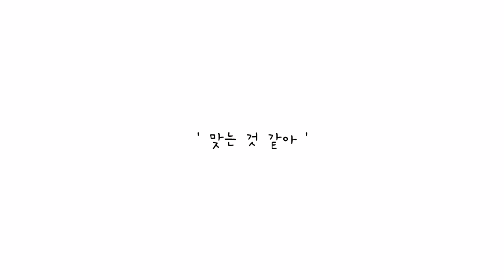*트리거주의* 내가 그녀석을 죽였어 [ 가챠 클럽 || 패러디 || 피유르와 화민아 ]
*노래는 출처만 기재한다면 쓰는 것이 가능하다고 하여 썼습니다.*

* 민아와 유르는 이복 자매지만 비슷했답니다. 하지만 둘은 달랐고, 민아는 자신과 다른 유르에게서 열등감을 느꼈어요.

그 열등감을 그림으로 표현을 하자 예전부터 주목 받던 민아는 그 그림으로 주목을 받게 되었어요. 하지만 민아는 그것이 썩 마음에 들어하지 않았고 축하해주는 유르를 좋아하지 않았어요.

유르는 친구들에게서
민아는 대중들에게서

❗ 이 영상에 쓰인 그림체는 제 그림체가 아닌 " 가챠 클럽 " 라는 캐주얼 류의 아바타 어플을 이용하여 만들었습니다exclamation

◈ Original meme ◈
X

◈ Inspiration ◈
Xx

◈ Apps ◈
Gacha Club • 가챠 클럽
Ibspaint x · 이비스페인트
Kinemaster · 키네마스터

x 제 모든 가챠라이프 OC는 성격과 스토리는 참고 불가능 합니다.
→ 외관을 조금 바꾸고 성격이나 스토리가 비슷한 것도 불가능

x 그림버전 OC는 외관, 성격, 스토리 모두 참고 불가능 합니다.

x meme 참고는 링크만 남겨주신다면 참고 가능합니다!

x 제 오리지널 요소는 허락만 맏으신다면 사용 가능 합니다.

x 강좌, 개인정보 질문 Xx